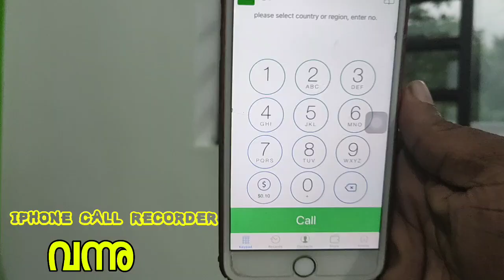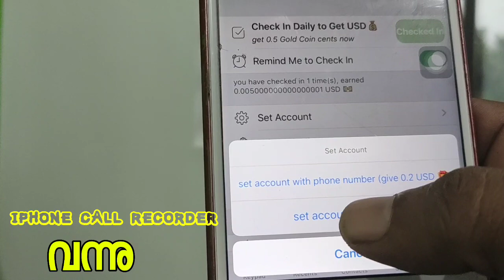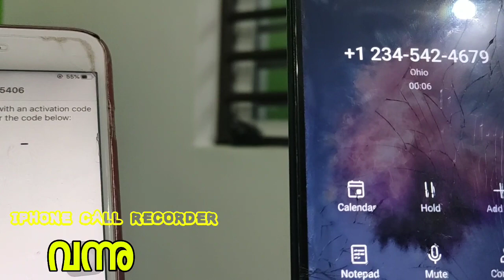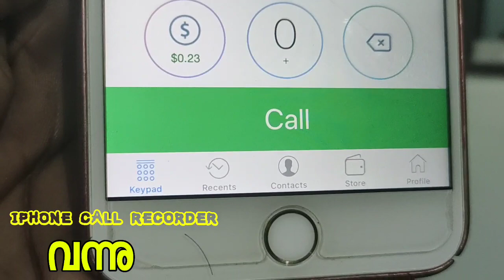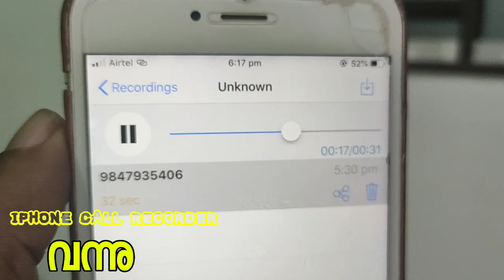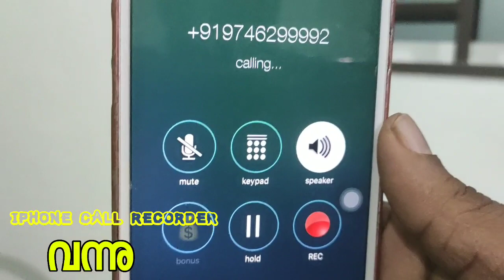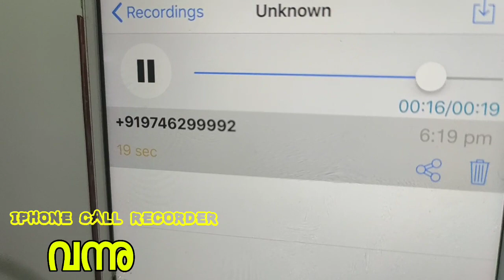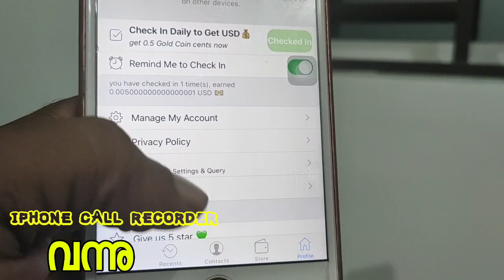iPhone call recorder without jailbreak (malayalm)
എങ്ങനെ ഐഫോണിൽ കോൾ റെക്കോർഡ് ചെയ്യാം
iPhone call recorder